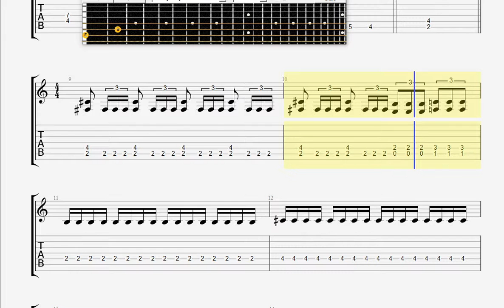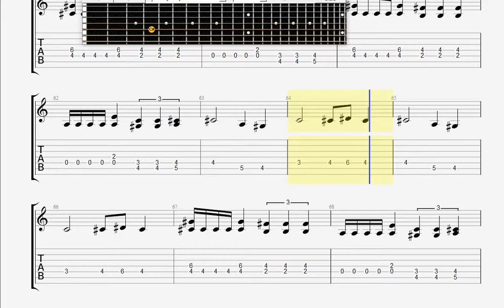Competition 3 Melodic Metal Consert GUITAR 2 TAB